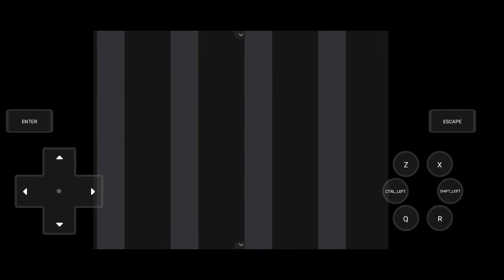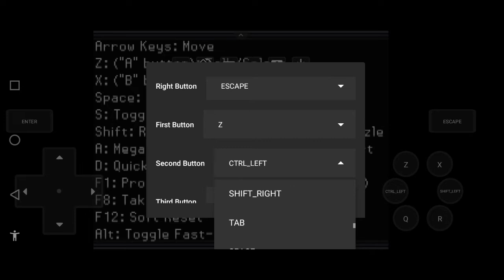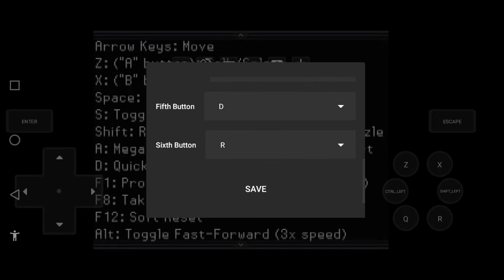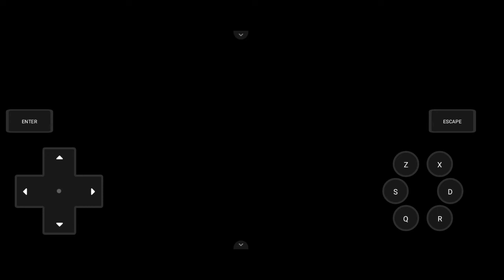Pokemon Fan Games : POKEMON REBORN, Gym Leadernya Ada 18 Coyy! Starter dari Gen 1-7!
Hello guys!
I'm back dengan segmen terbaru Pokemon Fan Games Review!
Dan di episode kedua ini, saya akan mereview Pokemon Reborn! Buat kalian yg gatau, Pokemon Reborn adalah Game Pokemon Buatan Fans yang mempunyai cerita cukup "dark", so Brace Yourself!
Seperti apa sih Game Pokemonnya? Yuk tonton aja videonya!